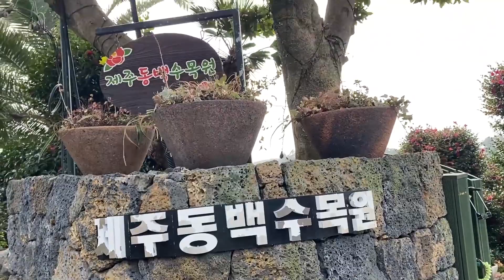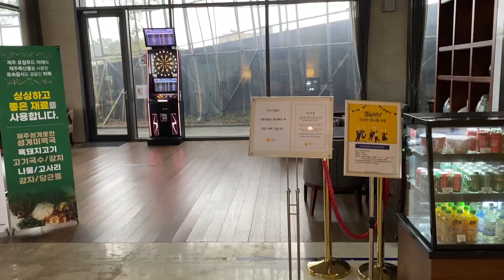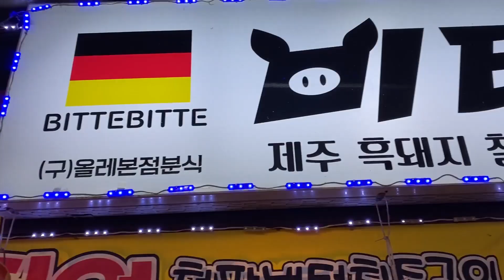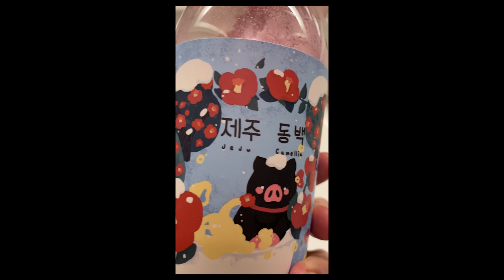제주도 병맛 ASMR 브이로그#2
따뜻한 카페라떼와 함께 즐기기 좋은 잔잔한 브이로그

트위치 종합 게임 스트리머 퐁퐁갓수입니다 :)